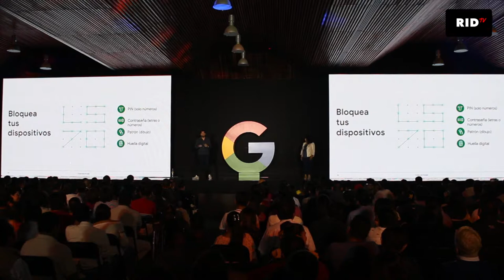La visión de Google en educación y seguridad en línea | Parte 2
La segunda parte de la conferencia que impartió Google en Oaxaca, estuvo dirigido para la seguridad de los usuarios dentro del internet.